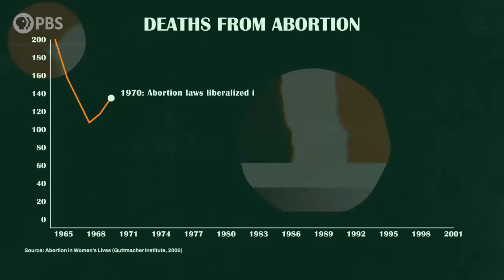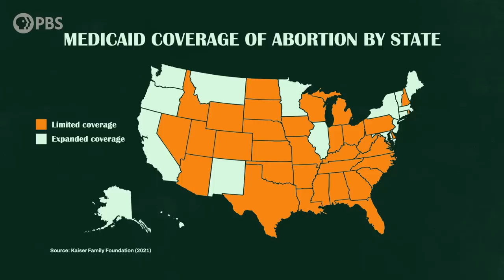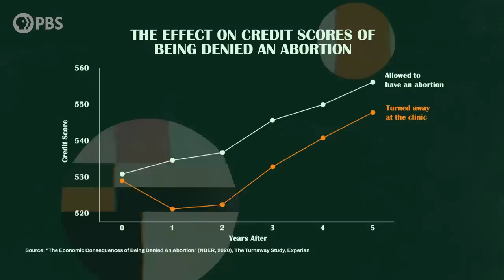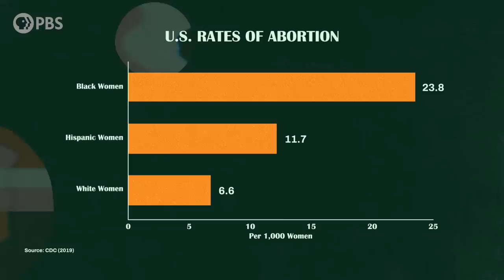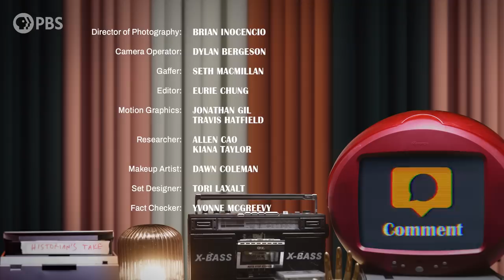Abortion in Dirty Dancing, Explained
Dirty Dancing is an iconic film from 1987, but do you remember what it’s really about? Dirty Dancing’s entire plot wouldn’t be possible without the abortion that’s at the heart of the movie. Join the writer of Dirty Dancing Eleanor Bergstein, special guest Gretchen Sisson, and our resident professor, Danielle Bainbridge, as they trace the history of abortion access through Dirty Dancing and what it means for our world today.

A previous version of this video contained personal information in the background of a shot. We have blurred this in the new version of the episode.

Resources:

Abortion laws by state: Where abortions are illegal after Roe v. Wade overturned. Politico.

Abortion Onscreen Database. Advancing New Standards in Reproductive Health (ANSIRH).

Abortion in Women’s Lives. Guttmacher Institute.

The Economic Consequences of Being Denied an Abortion. National Bureau of Economic Research.

Abortion Surveillance, United State 2019. Centers for Disease Control and Prevention.

The effects of lack of abortion access. Turnaway Study.

Beal v. Doe Dissent: Forcing Poor Women To Have Children. Law Library - American Law and Legal Information.

Credits:
Director: Dolly Li
Producer: Tien Nguyen
Consulting Producer: Danielle Bainbridge
On-camera appearances by: Danielle Bainbridge, Eleanor Bergstein, Gretchen Sisson
Written by: Dolly Li and Tien Nguyen
Voiceover by: Kiana Taylor
Director of Photography: Brian Inocencio
Gaffer: Seth MacMillan
Camera Operator: Dylan Bergeson
Online Editor: Travis Hatfield
Editor: Eurie Chung
Motion Graphics: Jonathan Gil, Travis Hatfield
Research Assistant: Allen Cao, Kiana Taylor
Makeup Artist: Dawn Coleman
Set Designer: Tori Laxalt
Fact Checker: Yvonne McGreevy

Post-production services & facilities provided by: Flash Cuts
Executive Producer for Flash Cuts: Eurie Chung
Executive Producers for CAAM: Stephen Gong, Donald Young
Supervising Producer for CAAM: Sapana Sakya
Coordinating Producer for CAAM: Czarina Garcia
Executive in Charge for PBS: Maribel Lopez

This program is a production of Plum Studios and the Center for Asian American Media (CAAM).